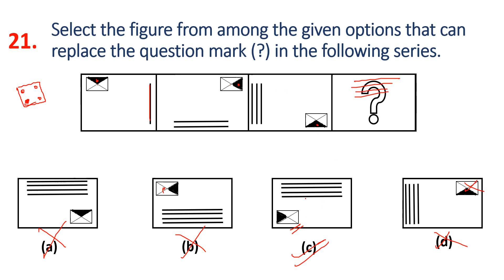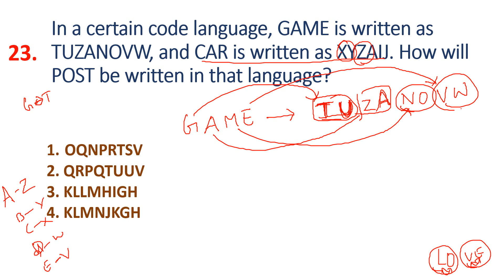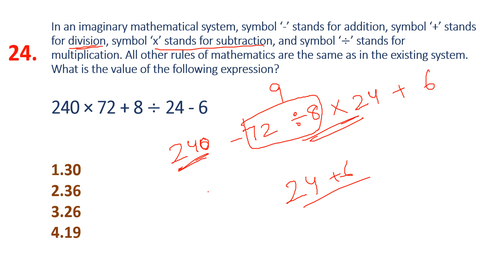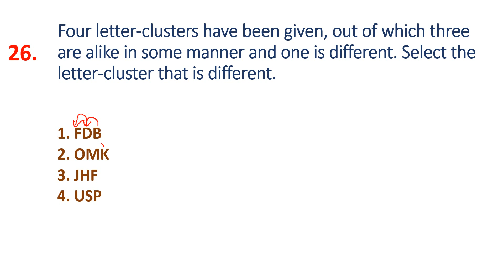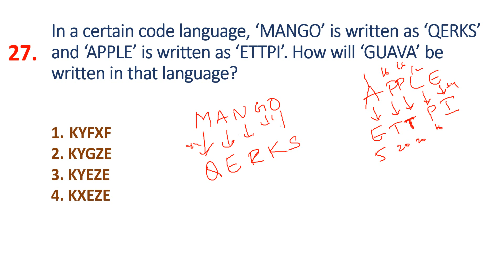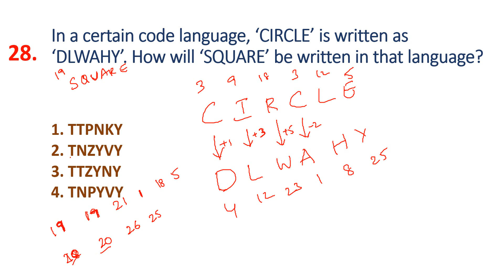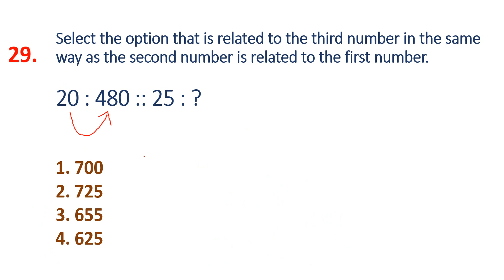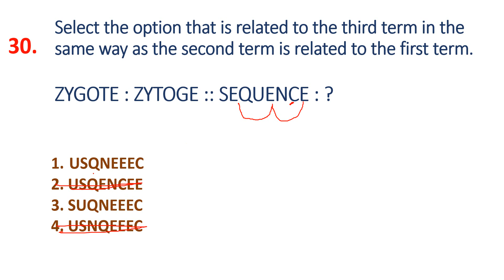TOP 500 REASONING SSC GD PREVIOUS QUESTIONS IN TELUGU PART - 3 || MOST IMPORTANT MODELS